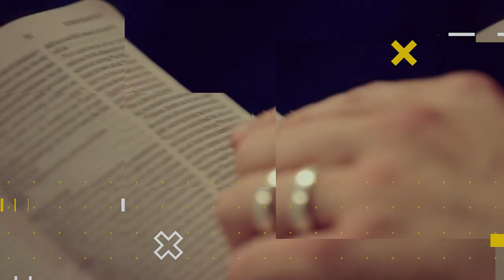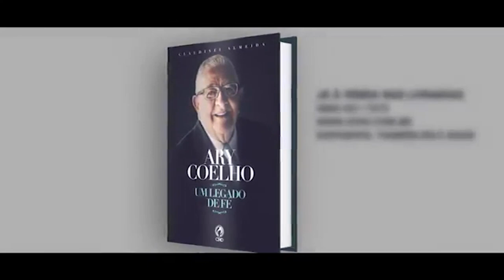LIÇÃO 4 - O ministério avivado de Jesus | LIÇÕES BÍBLICAS